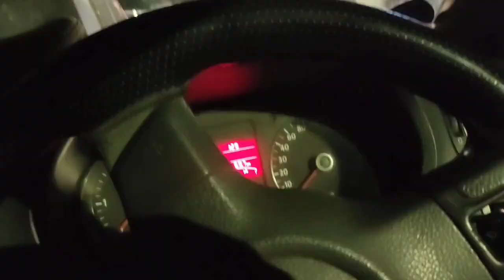GHAR WALO NE KI DHOKEBAZI 😡😭 || HO GAYI MERI BEIZATI🥲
SABHI KO RAAM RAAM MERI TARAF SE 🙏

OR BIRTHDAY WALE VLOG PE ITMA PYAR DENE K LIYE BHOT BHOT DHANYAWAD ❤️

THANKS FOR GIVING SO MUCH SUPPORT OR BHI SUPPORT DETE RAHE ❤️